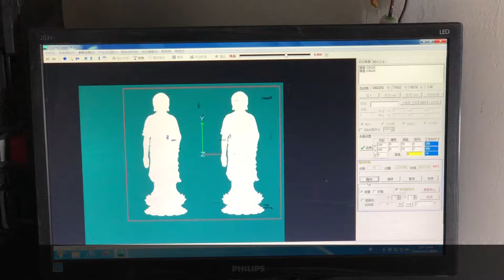laser 3D sculpture in the crystal glass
laser 3D sculpture in the crystal glass, don't get fooled, it is a super simple production, just cost bit of time and electricity ;)